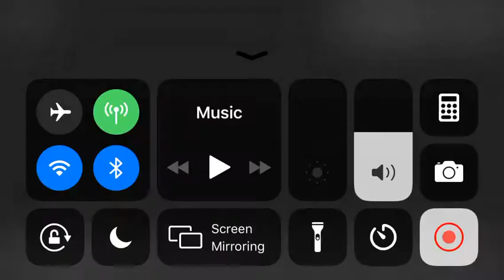South Aiken vs Lexington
Final score:

Lexington 35, South Aiken 28